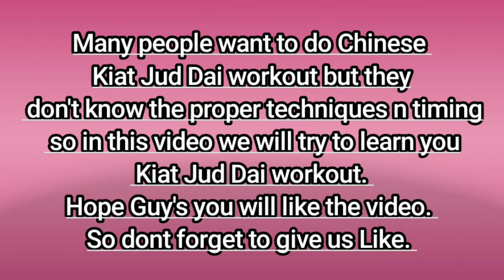Kiat jud dai workout 3d Tutorial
Many people want to do kiat jud dai workout but they don't know proper technique n timing so in this video you can learn how you can do kiat jud dai workout at home.

Kashipur dude